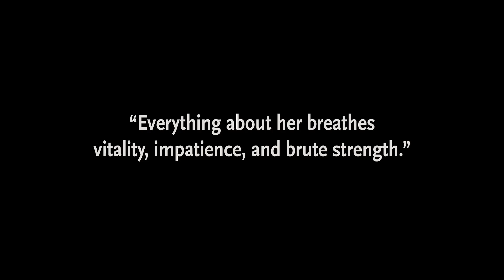Fire Up, 611!